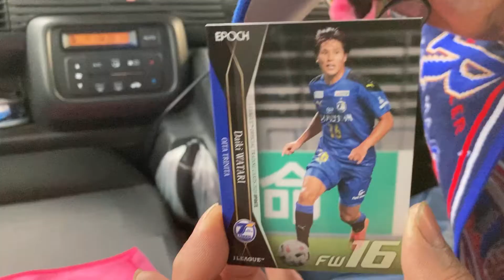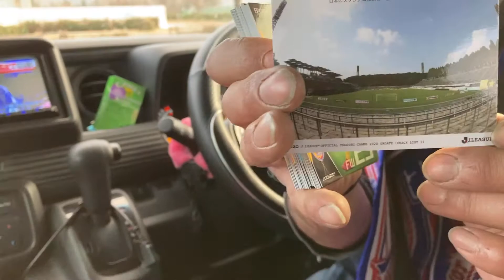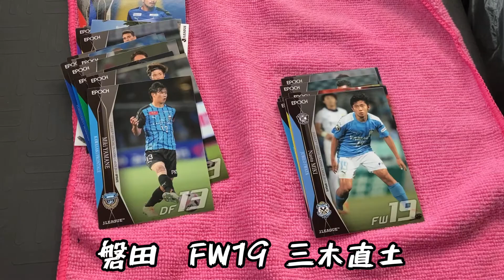Jリーグカード2020UPDATE5パック開封！#1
2021開幕したんで2020UPDATE買ったんで5パックずつ開封します！
当たるかな？サインカード

レギュラーカード174種
【札幌】菅野孝憲/深井一希/駒井善成/チャナティップ/田中駿汰/ジェイ【仙台】椎橋慧也/関口訓充/西村拓真/
長沢駿/小畑裕馬/アレクサンドレゲデス【鹿島】永木亮太/土居聖真/伊藤翔/広瀬陸斗/遠藤康/犬飼智也
【浦和】エヴェルトン/杉本健勇/青木拓矢/トーマスデン/汰木康也/柴戸海【柏】大谷秀和/瀬川祐輔/三丸拡/
中村航輔/大南拓磨/仲間隼斗【F東京】渡辺剛/小川諒也/萩洋次郎/永井謙佑/内田宅哉/中村帆高
【川崎F】守田英正/車屋紳太郎/小林悠/山根視来/長谷川竜也/三笘薫【横浜FM】マルコスジュニオール/
水沼宏太/梶川裕嗣/小池龍太/天野純/オナイウ阿道【横浜FC】斉藤光毅/草野侑己/袴田裕太郎/中山克広/
松尾佑介/六反勇治【湘南】金子大毅/大野和成/中川寛斗/松田天馬/大岩一貴/茨田陽生【清水】立田悠悟/
ファンソッコ/カルリーニョスジュニオ/岡崎慎/梅田透吾/鈴木唯人【名古屋】丸山祐市/ジョアンシミッチ/
ガブリエルシャビエル/吉田豊/前田直輝/ 相馬勇紀【G大阪】三浦弦太/倉田秋/小野裕二/キムヨングォン/
矢島慎也/渡邉千真【C大阪】柿谷曜一朗/都倉賢/清武弘嗣/片山瑛一/ブルーノメンデス/豊川雄太
【神戸】渡部博文/トーマスフェルマーレン/小川慶治朗/飯倉大樹/藤谷壮/ドウグラス
【広島】林卓人/ドウグラスヴィエイラ/永井龍/荒木隼人/茶島雄介/浅野雄也【鳥栖】原輝綺/内田裕斗/豊田陽平/
パクジョンス/林大地/本田風智【大分】香川勇気/田中達也/渡大生/伊佐耕平/佐藤和弘/澤優也【山形】大槻周平
/加藤大樹/渡邊凌磨【水戸】ンドカボニフェイス/中山仁斗/山口一真 【栃木】瀬川和樹/明本考浩/塩田仁史
【群馬】清水慶記/岩上祐三/林陵平【大宮】翁長聖/西村慧祐/フィリップクリャイッチ 【千葉】新井章太/田口泰士/
クレーベ 【東京V】高橋祥平/井出遥也/藤田譲瑠チマ【町田】秋元陽太/吉尾海夏/江麗央 【甲府】小柳達司/
武田将平/内田健太【松本】藤田息吹/阪野豊史/久保田和音【新潟】秋山裕紀/ファビオ/藤田和輝
【金沢】石尾崚雅/ルカオ/加藤陸次樹【磐田】大森晃太郎/三木直土/清田奈央弥【京都】ピーターウタカ/
ヨルディバイス/森脇良太【岡山】白井永地/ポープウィリアム/徳元悠平【山口】菊地光将/イウリ/池上丈二
【徳島】垣田裕暉/西谷和希/梶川諒太【愛媛】西岡大志/森谷賢太郎/忽那喬司【福岡】セランテス/福満隆貴/
北島祐二【北九州】村松航太/永井堅梧/永田拓也【長崎】亀川諒史/富樫敬真/秋野央樹【琉球】風間宏希/
富所悠/上原慎也

チェックリストカード　3種

ユニフォームナンバーカード　18種
1ボックスに1枚の割合で出現、【各20枚限定のパラレル版あり】パラレル版は※シリアルNo.入り

直筆サインカード　214種
【各50枚限定】※シリアルNo.入り、セキュリティホログラム付き
【 札幌 】菅野孝憲/菅大輝/福森晃斗/深井一希/チャナティップ/早坂良太/田中駿汰 【仙台 】椎橋慧也
/西村拓真/ジャーメイン良/長沢駿/小畑裕馬/アレクサンドレゲデス/柳貴博【鹿島 】永木亮太/土居聖真/
和泉竜司/永戸勝也/遠藤康/犬飼智也/白崎凌兵 【浦和 】西川周作/山中亮輔/杉本健勇/青木拓矢/
トーマスデン/柴戸海/岩波拓也【柏 】古賀太陽/オルンガ/染谷悠太/瀬川祐輔/三丸拡/中村航輔/
仲間隼斗【F東京 】森重真人/ディエゴオリヴェイラ/東慶悟/アダイウトン/レアンドロ/安部柊斗/林彰洋
【川崎F 】チョンソンリョン/登里享平/レアンドロダミアン/大島僚太/小林悠/齋藤学/家長昭博
【横浜FM 】エリキ/水沼宏太/梶川裕嗣/小池龍太/エジガルジュニオ/天野純/仙頭啓矢【横浜FC 】小林友希/
瀬古樹/松浦拓弥/一美和成/松井大輔/斉藤光毅/中村俊輔 【湘南 】金子大毅/古林将太/大野和成/
齊藤未月/松田天馬/岩崎悠人/谷晃生 【清水 】カルリーニョスジュニオ/後藤優介/金井貢史/奥井諒/岡崎慎/
梅田透吾/鈴木唯人【名古屋 】ランゲラック/米本拓司/中谷進之介/ジョアンシミッチ/ガブリエルシャビエル/
稲垣祥/成瀬竣平【G大阪 】東口順昭/昌子源/遠藤保仁/小野裕二/井手口陽介/矢島慎也/宇佐美貴史
【C大阪 】藤田直之/レアンドロデサバト/柿谷曜一朗/都倉賢/清武弘嗣/丸橋祐介/マテイヨニッチ
【神戸 】トーマスフェルマーレン/山口蛍/セルジサンペール/アンドレスイニエスタ/菊池流帆/酒井高徳/
佐々木大樹 【広島 】林卓人/野津田岳人/川辺駿/東俊希/浅野雄也/レアンドロペレイラ/ハイネル
【鳥栖 】原輝綺/内田裕斗/豊田陽平/パクジョンス/高丘陽平/本田風智/石井快征【大分 】香川勇気/松本怜/
知念慶/小出悠太/渡大生/三平和司/岩田智輝【山形 】中村充孝/末吉塁/半田陸/渡邊凌磨
【水戸 】ンドカボニフェイス/中山仁斗/山口一真/アレフピットブル【栃木 】杉亮太/明本考浩/佐藤祥/矢野貴章
【群馬 】岩上祐三/林陵平/宮阪政樹/内田達也【大宮 】ネルミンハスキッチ/イッペイシノヅカ/西村慧祐/
フィリップクリャイッチ【千葉 】チャンミンギュ/山下敬大/橋壱晟/櫻川ソロモン【東京V 】高橋祥平/井出遥也/
マテウス/山下諒也【町田 】奥山政幸/水本裕貴/平戸太貴/佐野海舟【甲府 】新井涼平/ジュニオールバホス/
岡西宏祐/ハーフナーマイク【松本 】田中隼磨/杉本太郎/村山智彦/鈴木雄斗【新潟 】本間至恩/渡邉新太/
ペドロマンジー/ロメロフランク【金沢 】石尾崚雅/杉浦恭平/高安孝幸/下川陽太【磐田 】大森晃太郎/小川航基/
伊藤洋輝/ルリーニャ 【京都 】飯田貴敬/荒木大吾/ピーターウタカ/庄司悦大【岡山 】イヨンジェ/上田康太/
上門知樹/パウリーニョ【山口 】高宇洋/イウリ/安在和樹/ヘニキ【徳島 】岩尾憲/垣田裕暉/西谷和希/杉森考起
【愛媛 】西岡大志/有田光希/忽那喬司/三原秀真【福岡 】重廣卓也/増山朝陽/ドウグラスグローリ/上島拓巳
【北九州 】福森健太/ディサロ燦シルヴァーノ/池元友樹/國分伸太郎【長崎 】ルアン/毎熊晟矢/ビクトルイバルボ/
カイオセザール【琉球 】ダニーカルバハル/風間宏矢/田中恵太/小泉佳穂

GEM　18種
※シリアルNo.入り【各5枚限定のパラレル版あり】
【札幌】ジェイ【仙台】道渕諒平【鹿島】エヴェラウド【浦和】興梠慎三【柏】オルンガ【F東京】渡辺剛【川崎F】小林悠
【横浜FM】マルコスジュニオール【横浜FC】中村俊輔【湘南】石原直樹【清水】立田悠悟【名古屋】ランゲラック
【G大阪】遠藤保仁【C大阪】柿谷曜一朗【神戸】アンドレスイニエスタ【広島】青山敏弘【鳥栖】豊田陽平【大分】岩田智輝